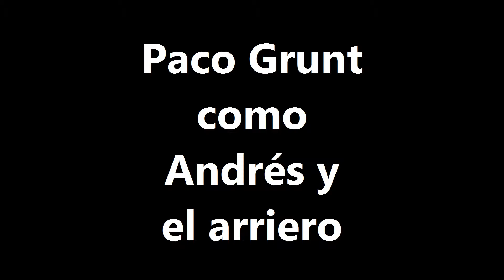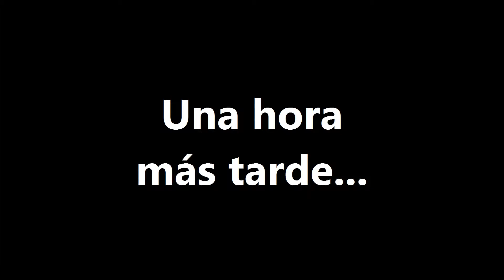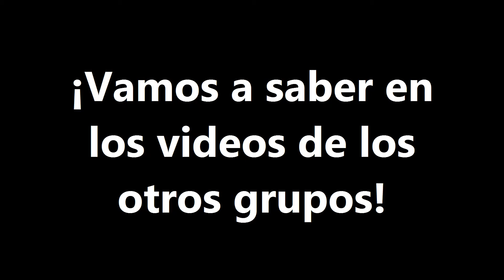Don Quijote Chapters 4-6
For the introduction of the video, I used an audio sample from the Youtube Video Editor.